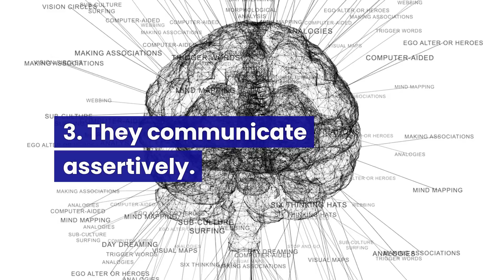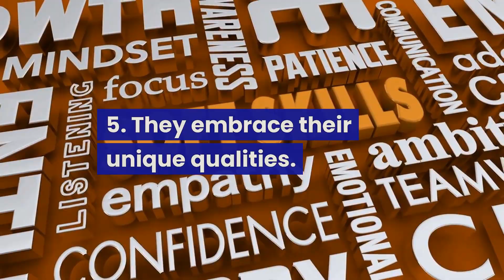Self Improvement Tips To Be Confident and Be Successful in Life self help video for an awesome life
Confidence is a trait that can make a world of difference in the way we navigate life. In this video, we will explore some of self improvement tips to be confident and be successful in order to speed up self-esteem. Five self improvement tips for a successful life are discussed in this video. Use this as your self help learning for an awesome life.
self improvement tips for successful life self help videos for an awesome life self esteem sped up motivational videos to build confidence positive thinking motivational video

00:00 Introduction
00:14 Confident people take action.
00:34 Confident people embrace failure.
00:52 Confident people communicate assertively.
01:12 Confident people prioritize self-care.
01:30 Confident people embrace their unique qualities.
01:48 Be confident to be successful.